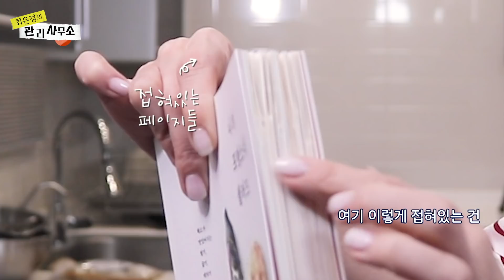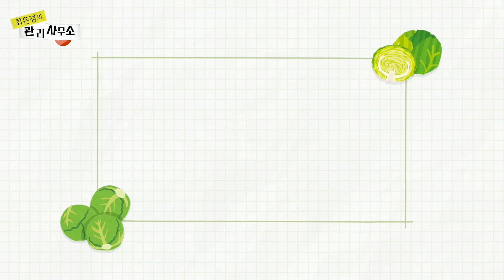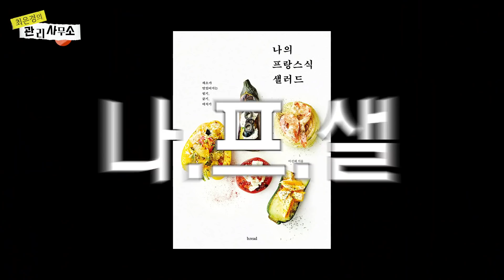🥗양배추로 건강하고 고급지게 다이어트 하기! 최은경 소장이 관리해드려요~~~🥬(Feat. 아보카도 새우볼)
안녕하세요 입주민여러분 소장왔어요
오늘의관리는 인생요리책 따라하기 첫번째입니다

날이 따뜻해지며 운동하고
식단하사는분들 많으셔서

다이어트 건강식재료인 양배추로
뜨겁게 그리고 시원하게
요리해봤어요

뜨양 대 아양
여러분의 선택은? ㅋㅋ
든든하고 날씬한 한끼드세용
소장올림